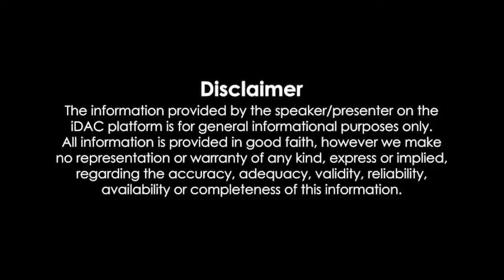Heropanti 2 Full Movie HD 2022 Review & Facts | Tiger Shroff, Tara Sutaria, Nawazuddin Siddiqui